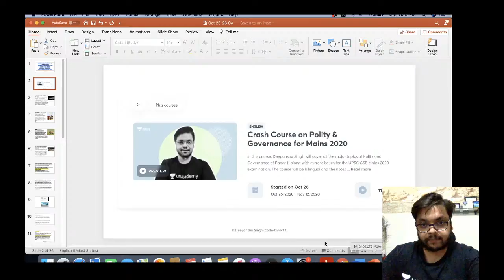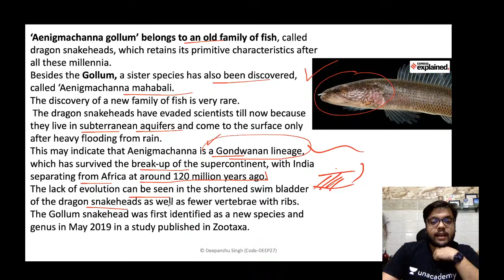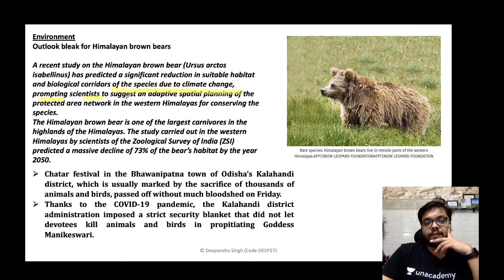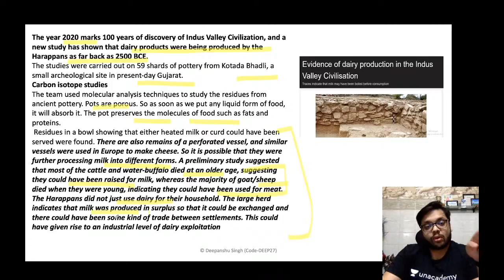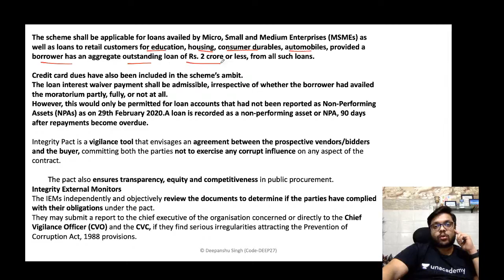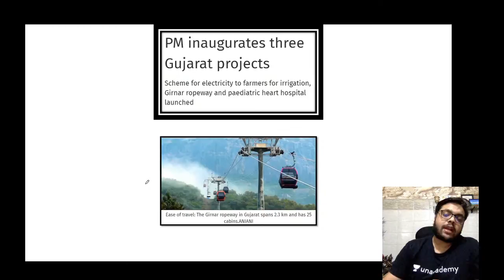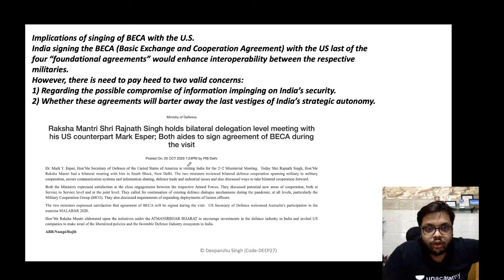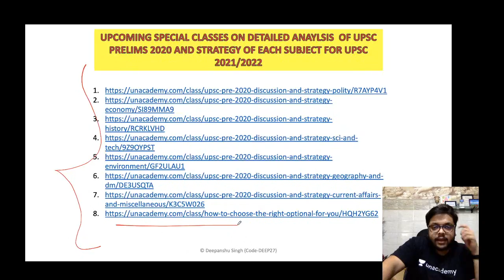26 October 2020 | UPSE CSE 2020-21 | Daily Current Affairs Analysis with MCQs by Deepanshu Singh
Special Class Carnival - 24th October
An opportunity to learn from Top Unacademy Educators absolutely FREE! 100+ Special classes on various topics to help you in your UPSC CSE journey. Experience Plus for free and beat the Price Hike on 20th October - Get your Plus subscription now!

In this session Deepanshu Singh will analyze The Hindu Daily Newspaper which will help all aspirants for current affairs preparation.

Deepanshu Singh is one of the Top Unacademy Educator with over 2 Lakh followers. He teaches Indian Polity, Current Affairs and Sociology. He has made it to The UPSC Reserve List. He is an Expert in Polity and Constitution of India. He is an Advisor to Govt of India and Govt of U.P. he has appeared as a Guest speaker on News channel debates as well.

1. Learn from your favourite teachers | अपने पसंदीदा शिक्षक से सीखें
2. Dedicated doubt sessions | समर्पित समाशोधन सत्र
3. One Subscription, Unlimited Access | एक सदस्यता, असीमित एक्सेस
4. Real-time interaction with Teachers | शिक्षकों के साथ वास्तविक समय पर बातचीत
5. Unlimited Test Series and PDF Notes | असीमित टेस्ट सीरीज़ और पीडीएफ नोट्स
6. Full syllabus coverage | पूर्ण पाठ्यक्रम कवरेज
7. Download the videos & watch offline | वीडियो डाउनलोड करें और ऑफ़लाइन देखें